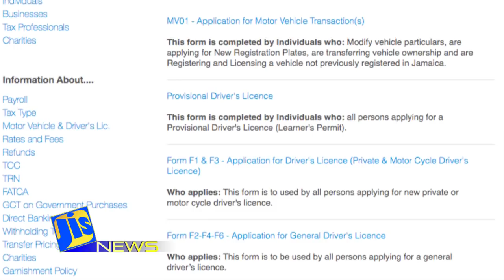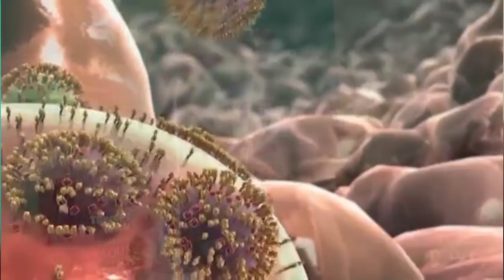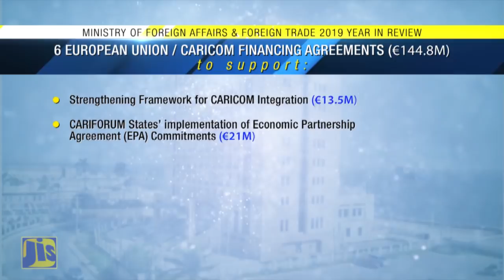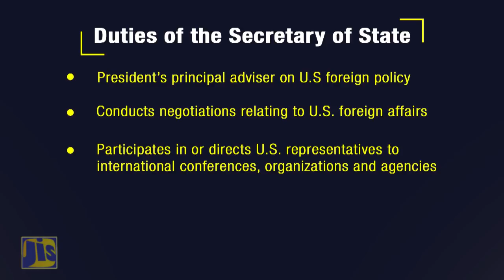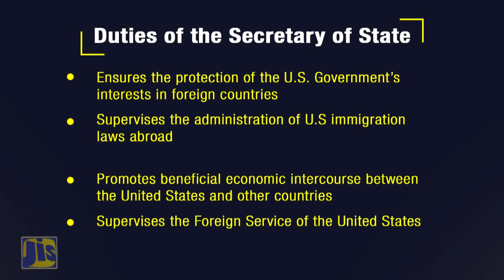Jamaica Magazine 20 01 2020